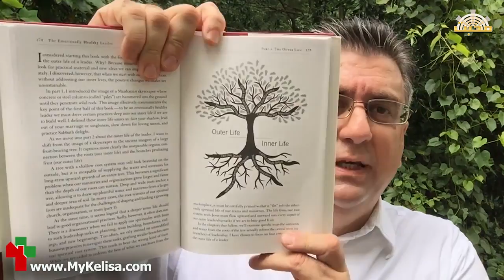سلامتی عاطفی - درس شصت وپنجم